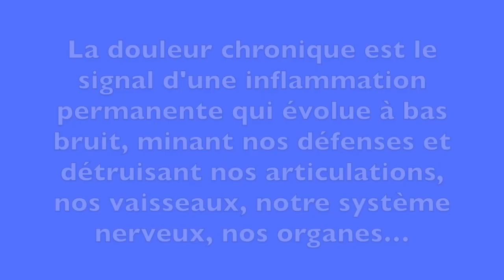Vidéos Douleurs chroniques et inflammation : le duo infernal par Guy Roulier (sous-titrée)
La douleur chronique révèle l'existence d'un foyer inflammatoire caché, ancien qu'il ne faut pas se contenter de masquer à coup de produits chimiques. C'est aux causes profondes qu'il faut s'attaquer.
Dans ma formation personnelle à la santé durable consacrée à ce sujet je vous dis tout ce que vous devez savoir et tout ce que vous pouvez faire vous-même pour changer le cours de votre vie.
Cliquez ici pour accéder au programme :
Guy Roulier